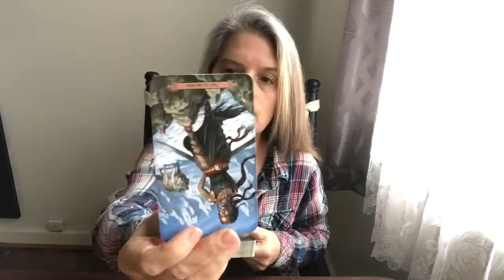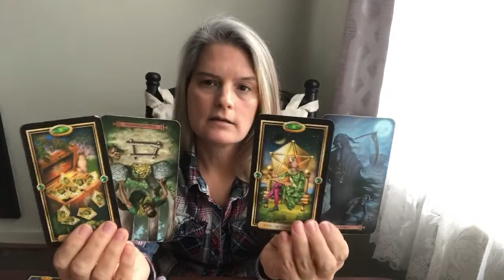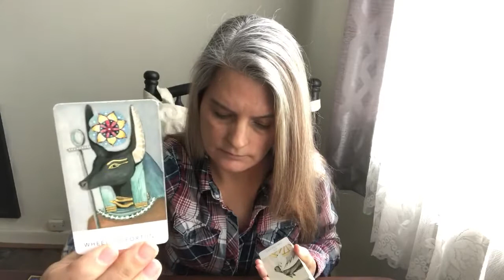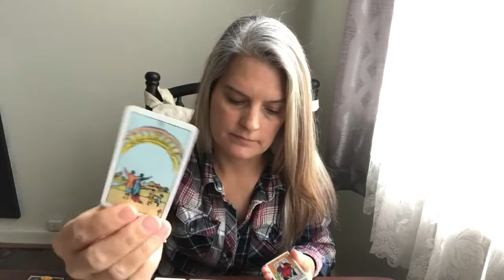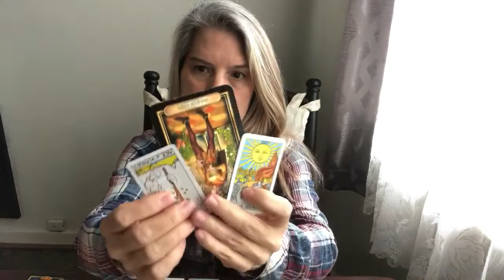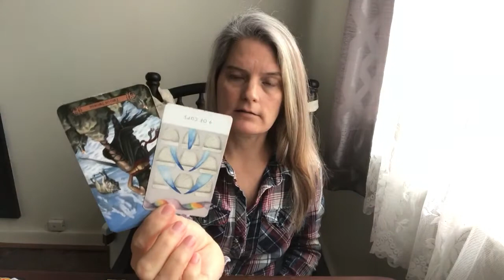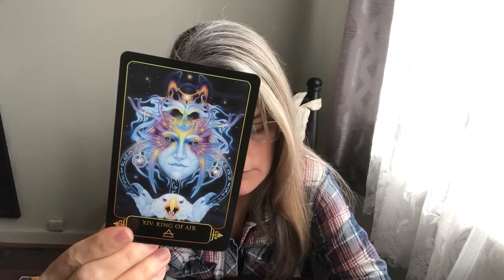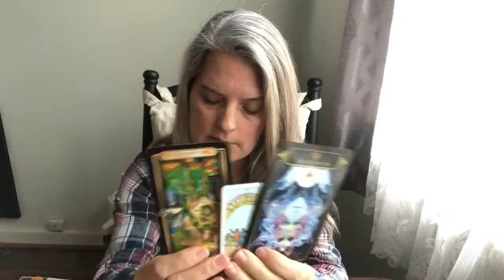Capricorn Love Reading Feb 5-13 “Giving up your 10 of Cups because of a toxic tie?”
This is a general love reading. It can apply to any type of relationship - romantic, family, friends, coworkers, enemies, you name it. It can also apply to circumstances and situations you may be dealing with.

Be flexible with the energy. Don’t be concerned with the gender of the cards or the pronouns I use to describe them. You can interchange to roles within the reading. In other words, you may be represented by any of the characters represented in the cards. This means that you may feel like I’m reading for you, but you could feel like I’m reading for someone that you’re dealing with. In other words, you will feel like you are cross-watching.

My intention is to reach as many people as possible who need the message the most and will benefit the most from the message. Take what resonates and leave behind the rest.